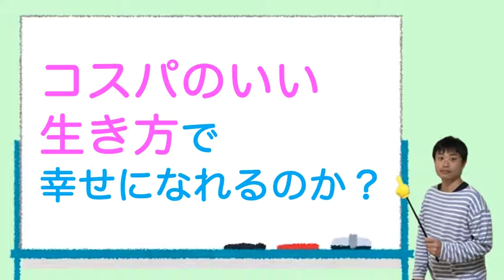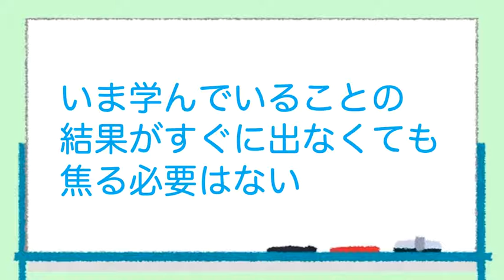コスパを優先することで、自分を成長させることができなくなる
【動画の要点】
○コスパがいいとは、予想を上回る効果を得ることができた、ということ
○コスパを考えることで、自分の能力を抑えることになる
○コスパを重視することで、人間が自分を満足させるための道具に見えてしまうことがある
○いま学んでいることの結果がすぐに出なくても焦る必要はない